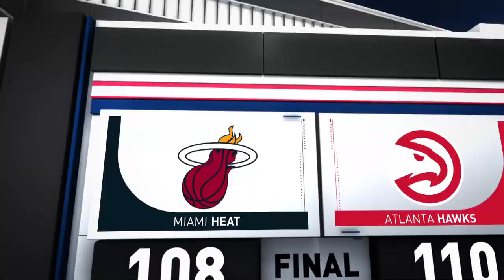Game Recap: Hawks 110, Heat 108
The Hawks defeated the Heat, 110-108. Trae Young led the Hawks with 28 points and 7 assists, while Kevin Huerter added 21 points in the victory. Bam Adebayo (21 points, 6 rebounds, 5 assists) and Jimmy Butler (13 points, 8 rebounds, 8 assists) combined for 34 points for the Heat in the losing effort. The Hawks improve to 20-25 on the season, while the Heat fall to 29-17.